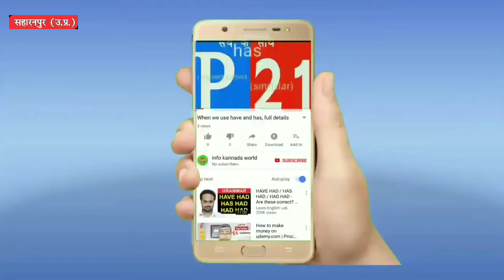चिल्काना रोड पर पत्रकार की हत्या रोड किनारे गड्ढे में मिली लाश |p21|Crime|Saharanpur